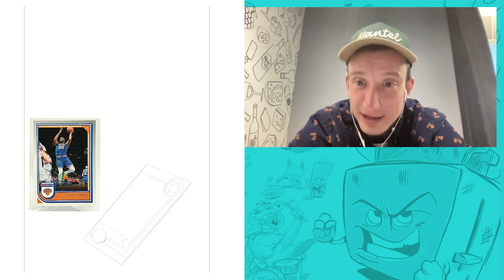Basketball, Bonding, and Beyond: Tyler's Journey at Vayner Media | Drawn to Your Story Podcast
also check out his place of work @vaynermedia @vaynerx @garyvee

Love the illo?

Join me for an exhilarating conversation with Tyler Schmitt, who shares his remarkable journey from basketball enthusiast to his role at Vayner Media alongside Gary Vee. From navigating feet of snow to bonding over skating, Tyler's anecdotes will keep you hooked. He opens up about his proudest moments, including leading the charge on a fresh shoe design for Gary Vee, and the true friendships he's cultivated through work. Discover how Tyler finds balance between home and work life, and the special bond he shares with his dad through soccer. Plus, Tyler reflects on the transformative power of the iPhone in fostering human connection and proudly wears the badge of being a true momma's boy. The custom illustration, inspired by Tyler's love for basketball, pays homage to the game that has shaped his journey.

Thanks for ya time and I hope ya got a little something from this episode
- Matty